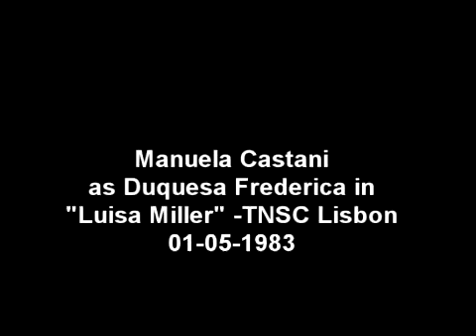Manuela Castani as Duquesa Frederica in Luisa Miller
Manuela Castani (mezzo soprano) as Duquesa Frederica in Luisa Miller.
 Opera by Giuseppe Verdi (played in 1983 at Portugal).